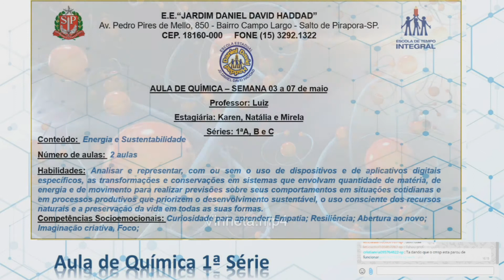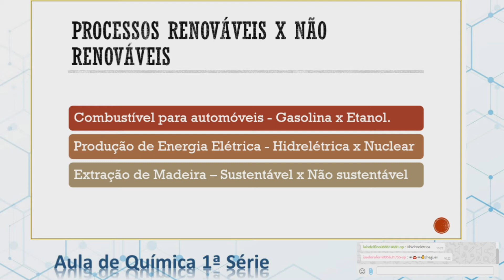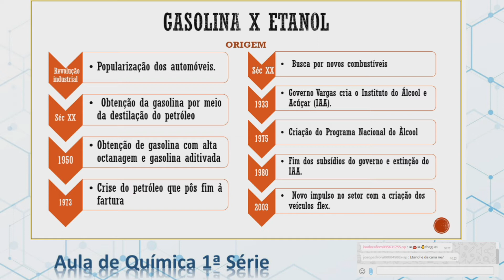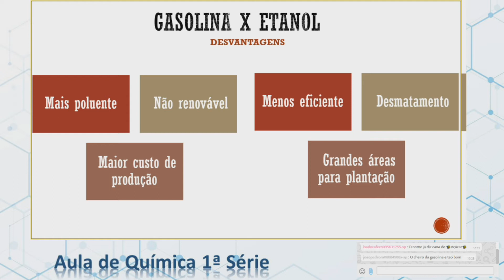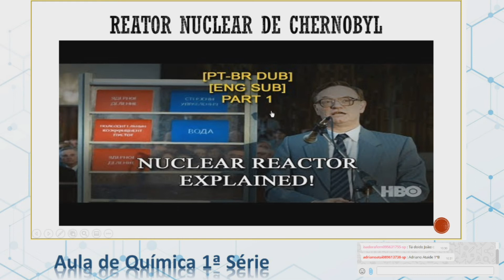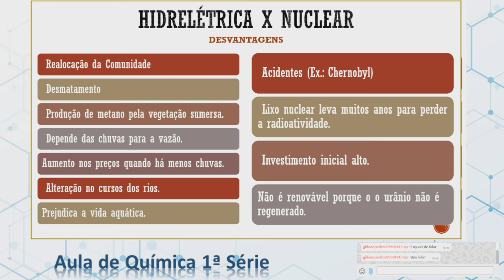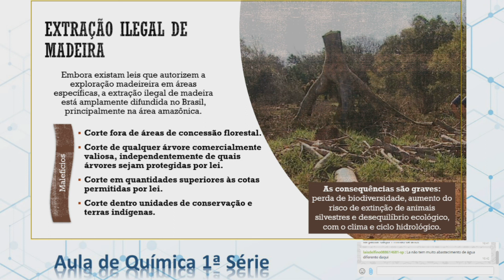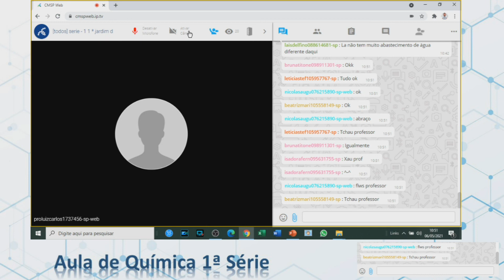Aula 5 - 1ª Série - 06-05-2021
Aula Gravada E.E. Jardim Daniel David Haddad
Energia e Sustentabilidade